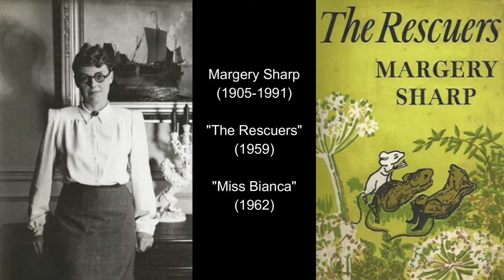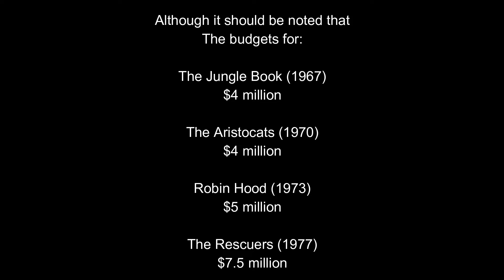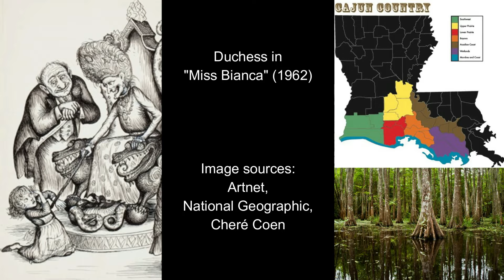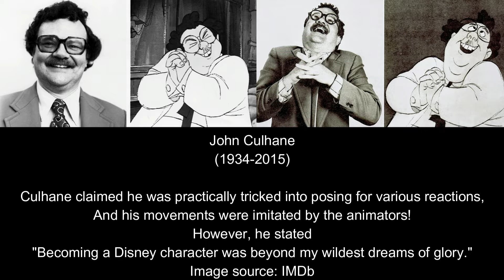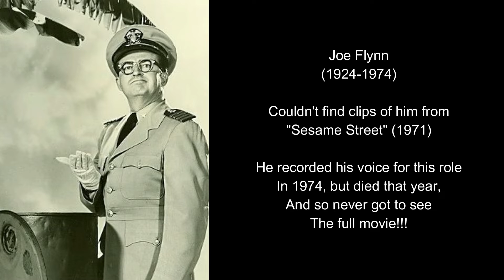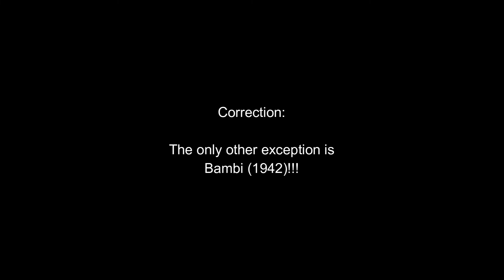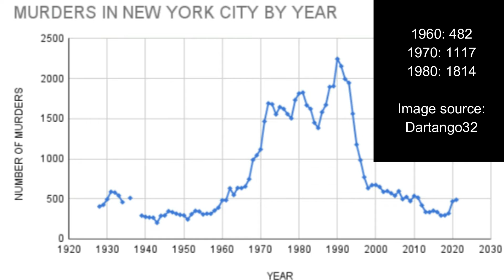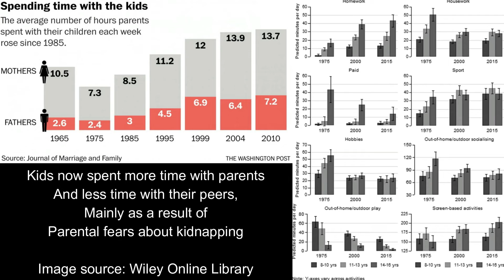The Making of The Rescuers [1977]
Check out our latest video from the "The Making of (Clip Videos)" playlist, in which we continue with our Disney series: "The Making of The Rescuers [1977] disney", in which we explore the creative process, themes, history and the legacy of this timeless classic!